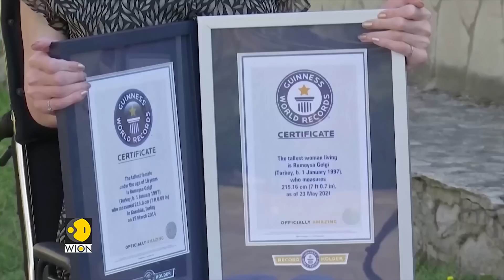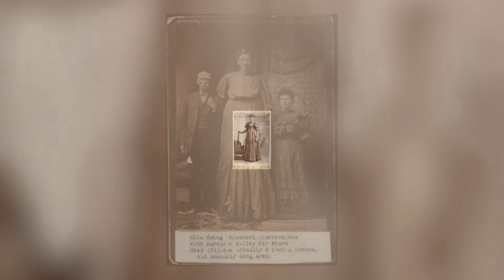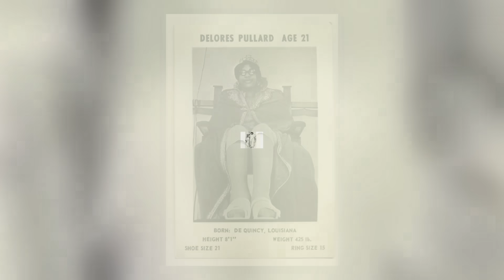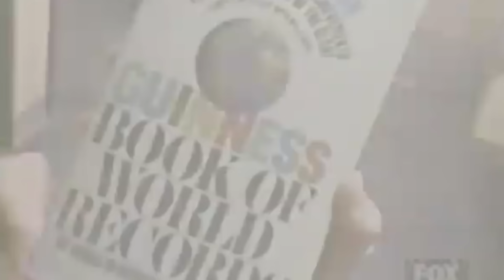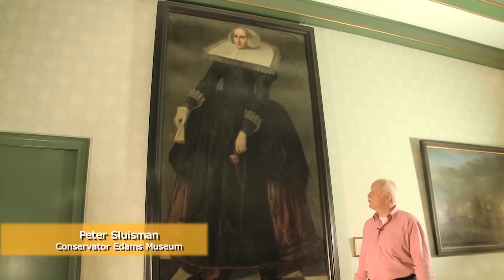20 Mujeres Mas Altas En El Mundo Que No Creerás Que Existen